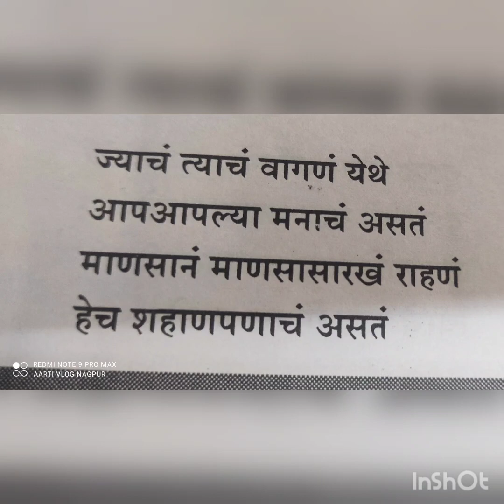पूजा कशी करते/वर्षवास तयारी झाली का? रोजचे रुटीन 🤔